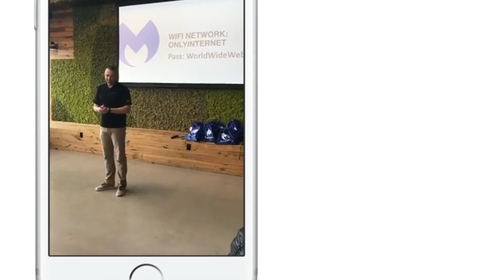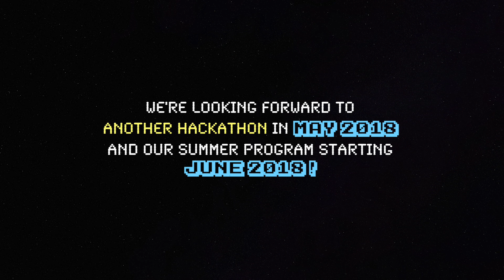Cyber Defenders Hackathon March 2018